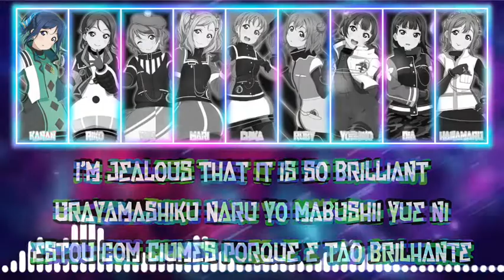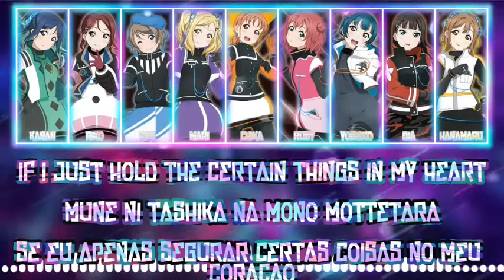Color Coded - SKY JOURNEY [EN/ROM/PTBR]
PT BR:
Primeiro vídeo das Aqours, com uma das minhas músicas favoritas! Eu mudei completamente o estilo, para tentar deixar algo mais divertido e que combinasse com a música, talvez, então espero que gostem!

EN:
Aqours' first video, with one of my favorite songs! I completely changed the style, to try to make something more fun and to match the music, maybe, so I hope you like it!

Lyrics from Love Live! Wikia